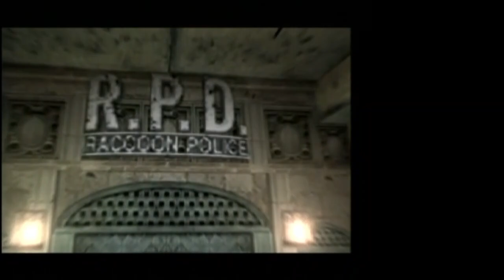Elimination Showdown (Online VH FF) | Biohazard Outbreak File 2 [PS2]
Doing some Eliminations and Showdowns in BiohazardOutbreak File 2!

Online, Very Hard + Friendly Fire with Mamon and ZombieChow ☣️🧟

Featuring ups and downs, mostly ups 👍